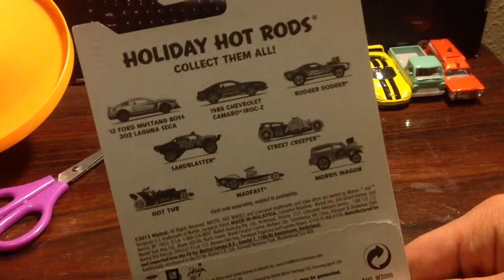Hot Wheels: Iroc-Z Camaro 2013 Holiday Hot Rods cracking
Great car I have 2 extra for anybody willing to trade with me :)